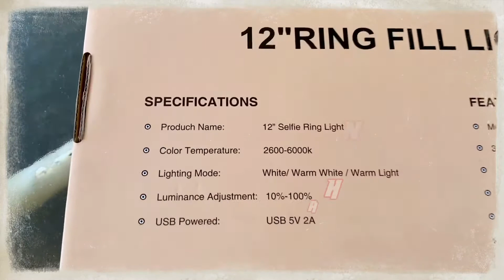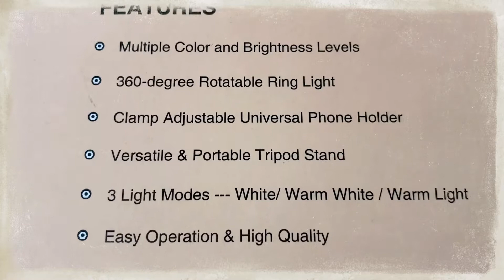Vlogging Toolset || 12” SELFIE RING LIGHT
MegaLoveShoutOut: My SUPERCHATTERS
Please do support & connect  to their channel🌺🤙